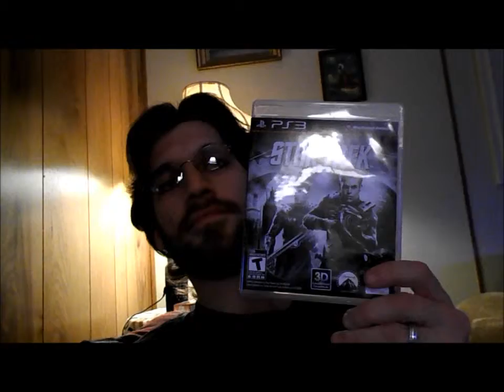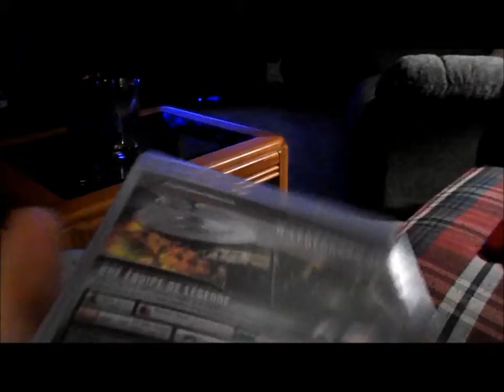Joseph Vlog 31 - I Made It Through Hercules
The Day After Snow Storm Hercules.